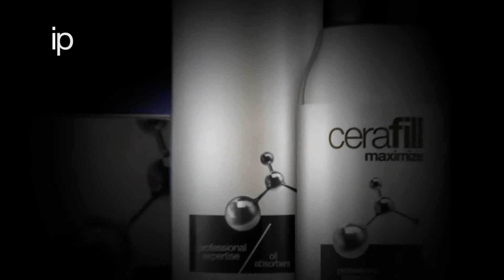Cerafill Europe REV 0614